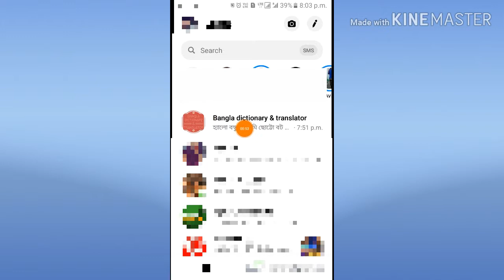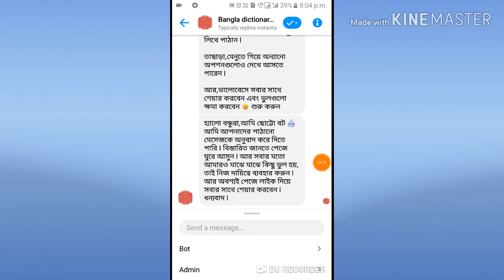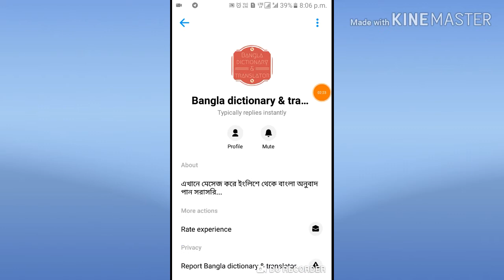Messenger দিয়ে Bangla to English Translate করুন সহজেই Bangla Dictionary & translator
Facebook /Messenger দিয়ে Bangla to English Translate করুন সহজেই Bangla Dictionary & translator Dictionary group